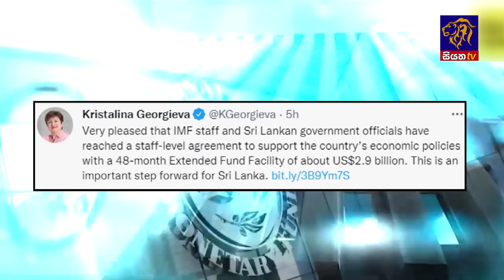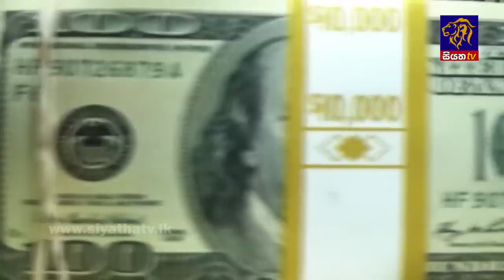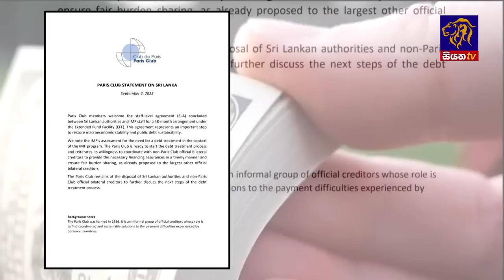Siyatha News | 06.00 AM | 05 - 09 - 2022